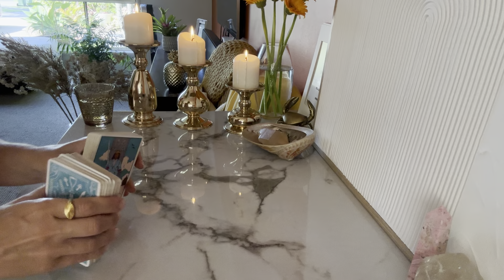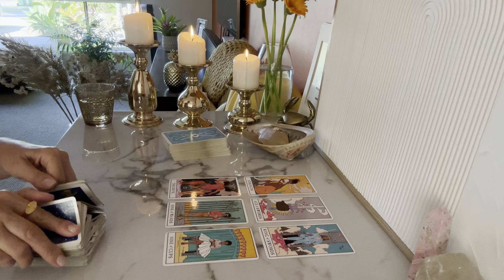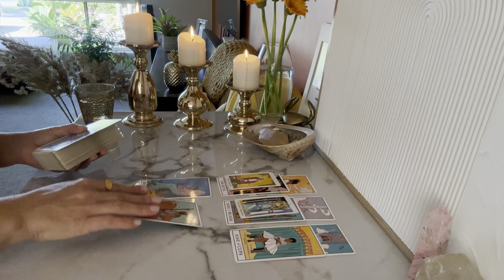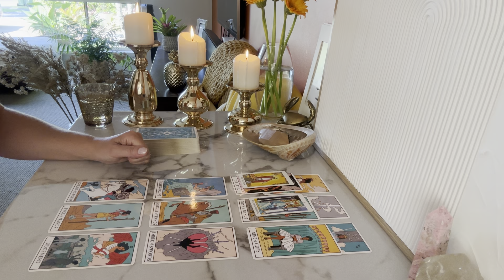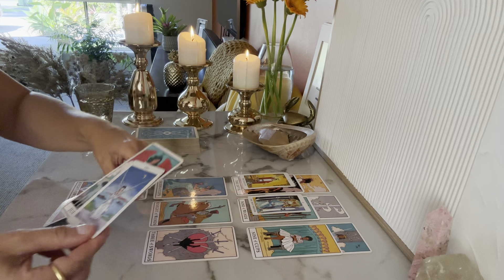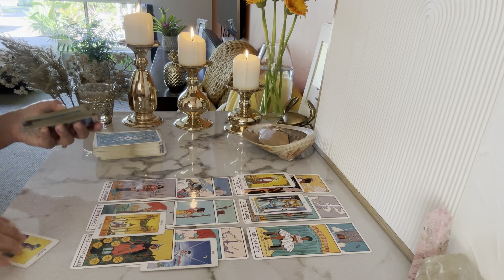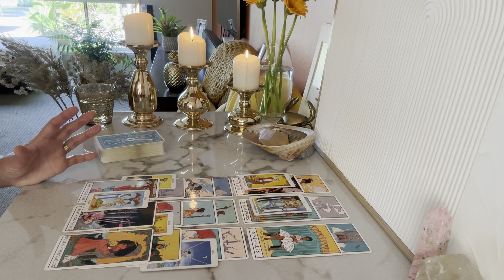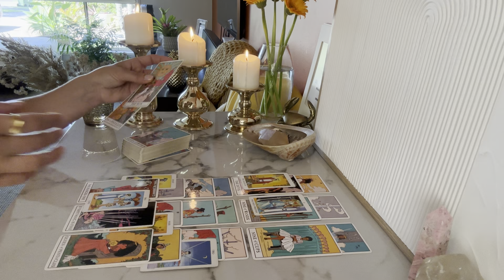ARIES ♈️ THIS PERSON IS TRIGGERED BECAUSE YOU ARE NOT COMPROMISING ON YOUR INTUITION …. Nov 2024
About me
Name: Rosa
Sun: Cancer
Moon: Taurus
Rising: Aries

Please note these readings are intended for guidance, advice and entertainment purposes only. Please seek advice from a medical professional if you are experiencing any physical or psychological challenges.